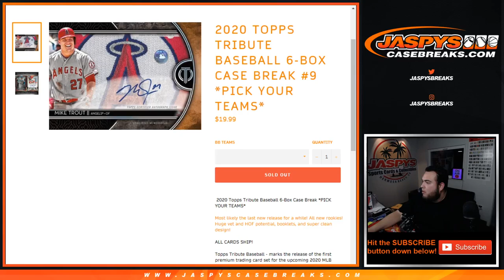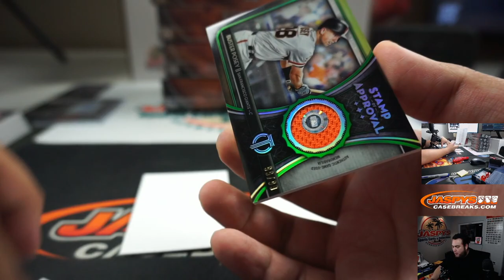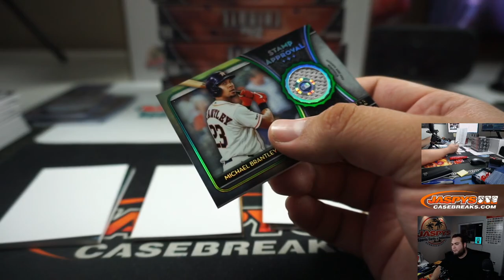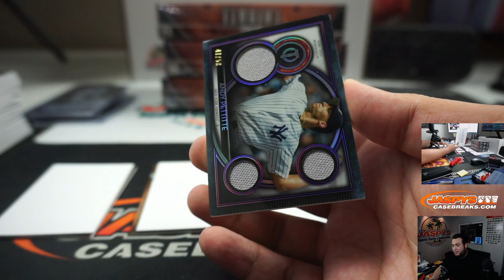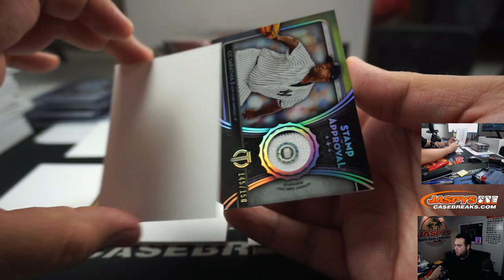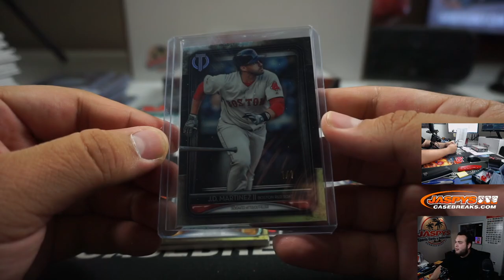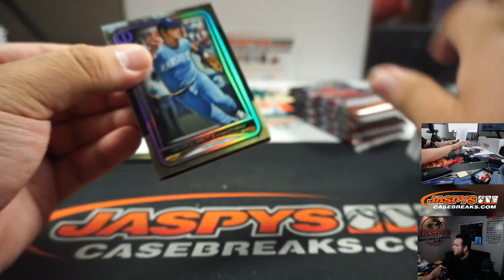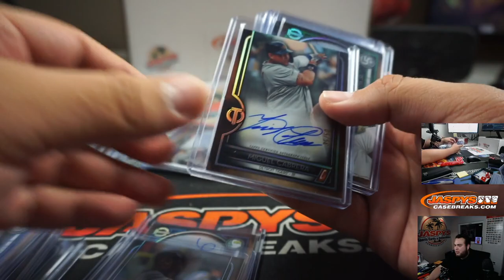M. 4/13 - 2020 TOPPS TRIBUTE BASEBALL 6-BOX CASE BREAK #9 *PYT*